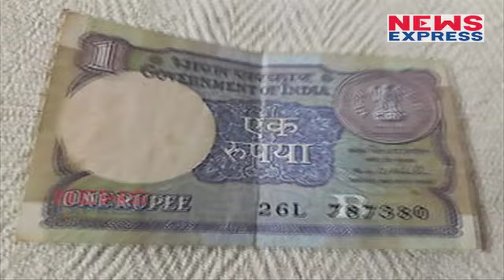Market में आएगा 1 रुपए का NEW नोट,जल्द आएगा नजर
Reserve Bank of India (RBI) can shortly circularize a new note of rupees. Also, the old notes and coins of a rupee will continue to run in the market as before
Fb:⁠⁠⁠ अब रिजर्व बैंक ऑफ इंडिया जल्द ही एक रूपये के नए नोट को सर्कुलेट कर सकता है. साथ ही देश में एक रुपये का पुराना नोट और पुराने सिक्के भी पहले की तरह बाजार में चलते दिखाई दे सकते हैं...⁠